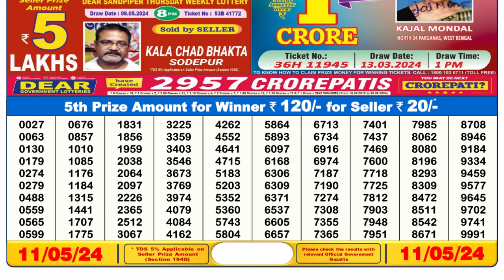🔴Dear Lottery Sambad Live 6pm today 11.05.24 Nagaland State Lottery Result